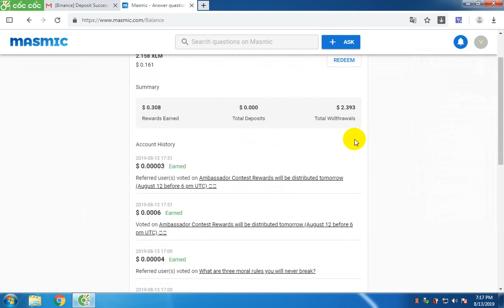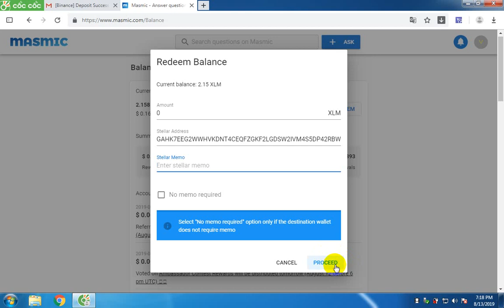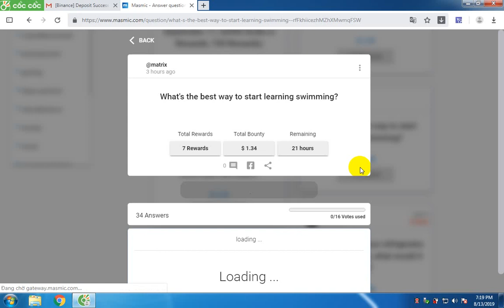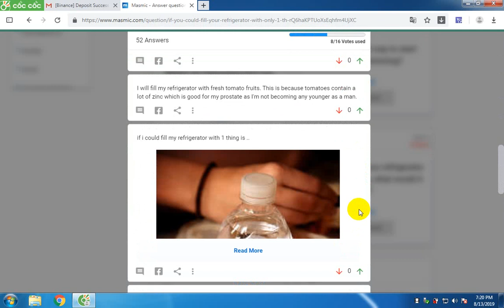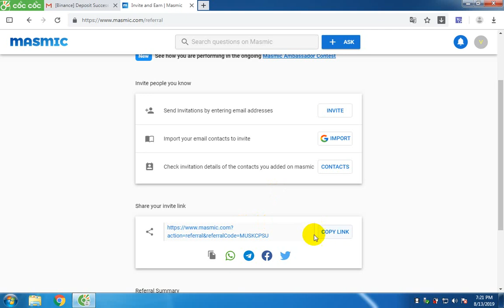Update Rút XLM miễn phí từ site Masmic về sàn Binance.com